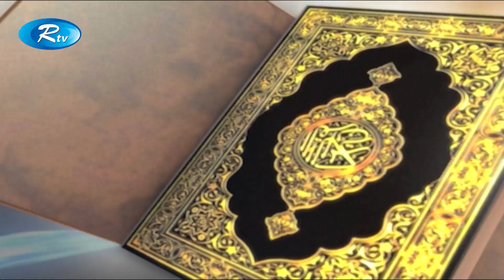Prosno Korun | তওবার সঠিক নিয়ম কি? কিভাবে তওবা করব | প্রশ্ন করুন | Ep-190 | Rtv Islamic Show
Prosno Korun | প্রশ্ন করুন | Ep-190 | Rtv Islamic Show
এই পর্বে যেই প্রশ্নগুলোর উত্তর পাবেন -
১) তওবার সঠিক নিয়ম কি? কিভাবে তওবা করব ?
২) মারা যাওয়ার পূর্বে কাউকে দিয়ে তওবা করানো আল্লাহ’র দরবারে কতটা গ্রহন যোগ্য ?
৩) কেয়ামতের দিন কি হক নষ্টকারী তার নেক আমল থেকে হকদাতাকে দিবেন ?
৪) নামাজে সূরা কি ইচ্ছে মত পড়তে পারব নাকি ধারাবাহিকভাবে পড়তে হবে ?
৫) স্ত্রী যদি স্বামীকে দাড়ি রাখতে না দেয় তাহলে স্বামী হিসেবে তার করণীয় কি ?
৬) ব্যাংকে চাকুরী করার ব্যাপারে ইসলামের বিধান কি ?
৭) ইসলামী ব্যাংকিং ব্যবস্থায় টাকা কিভাবে রাখলে বৈধ হবে ?
৮) দুই বছর পর সন্তানকে বুকের দুধ পান করানো যাবে কিনা ?
৯) এশা’র সালাতের পর বেতের সালাত পরে নিলে তাহাজ্জুদের সালাত আদায় করা যাবে কিনা ?
১০) কাফেরদের কাছ থেকে সুদ খাওয়া যাবে কিনা ?
১১) শরীয়তের বিধান মতে ছেলে এবং মেয়ে কখন প্রাপ্ত বয়স্ক হয় ?

- Team RTV